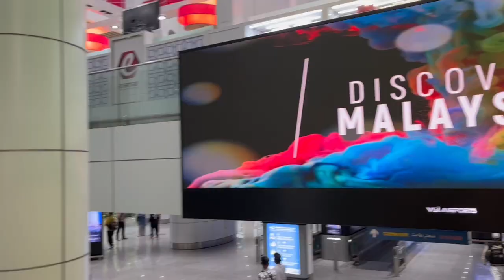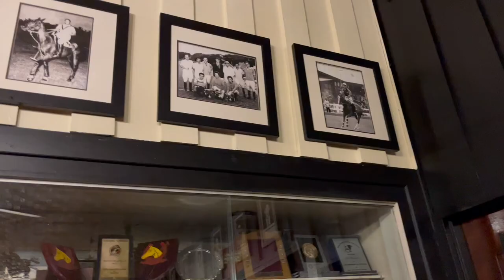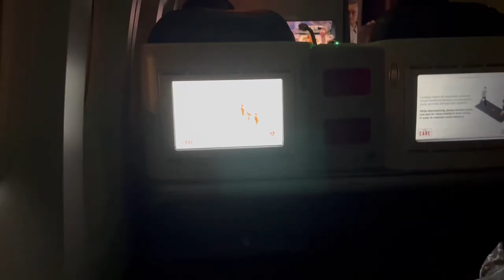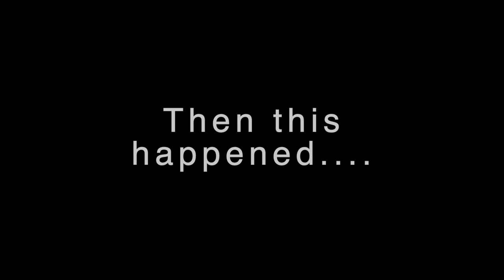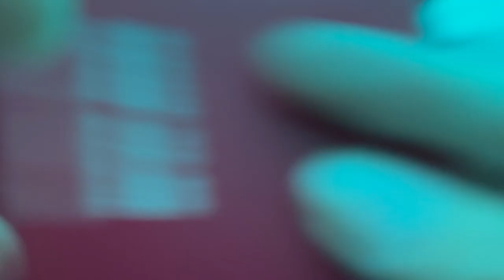Travelling alone to Germany!! (missed flights, lots of food, and spontaneous plans)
Thought I'd share my little journey to Germany, Was honestly a crazy 2 days of travelling but soo worth it! would def recommend travelling alone. Was running on little sleep so excuse the face and brain hahaah luv ya!